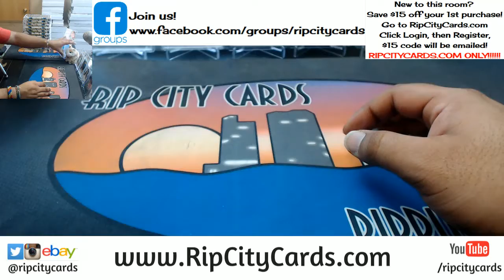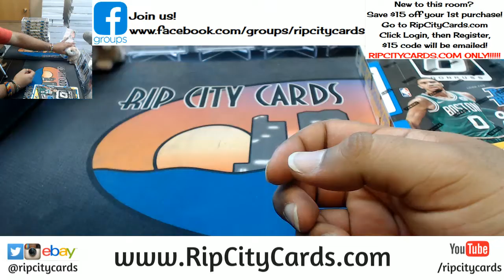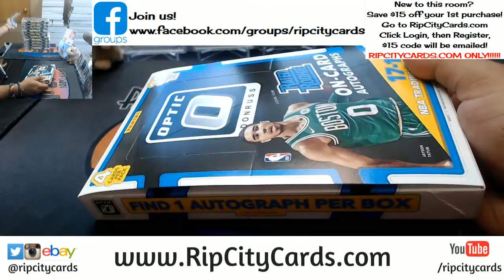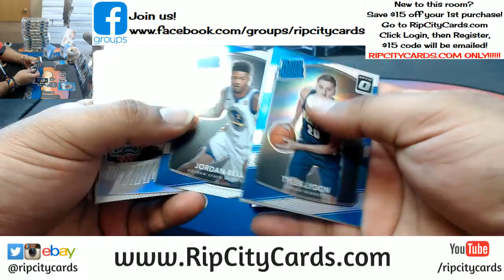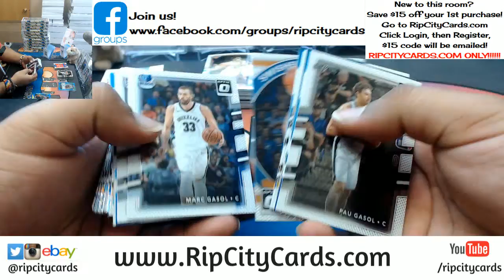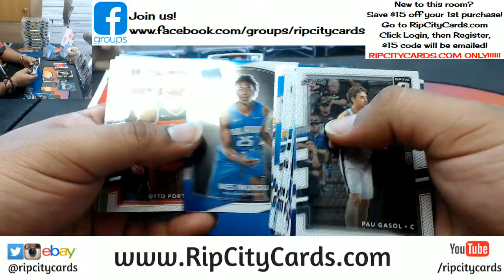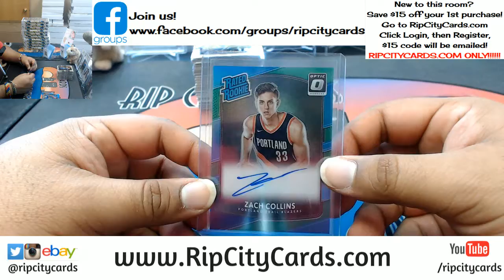2017 18 Optic Basketball Personal Box #2 RCC 04042018